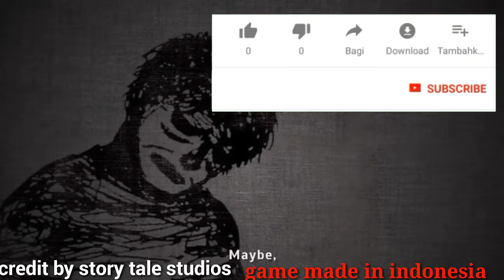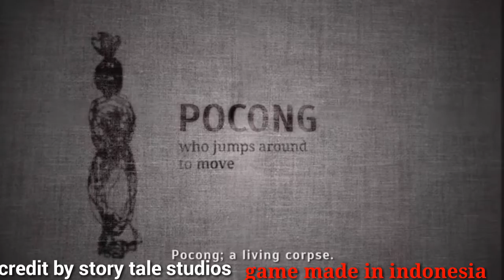Trailer Game PC DLC Pamali 2 pocong Akan Segera Dirilis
yg ingin main bareng coc dan
Mobile legends sama gue
IaN YaYaT C.A
dan
kingIYC.A
COC
yg mau bergabung clan gue
namanya indokingwarklan lv5 untuk sekarang
yg mau menjadi teman gue
di game coc
nama gue